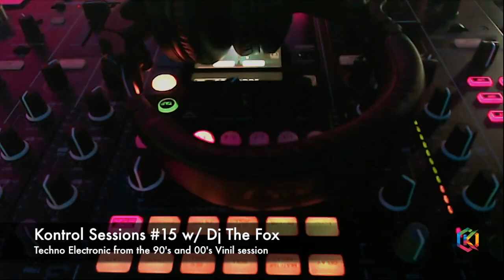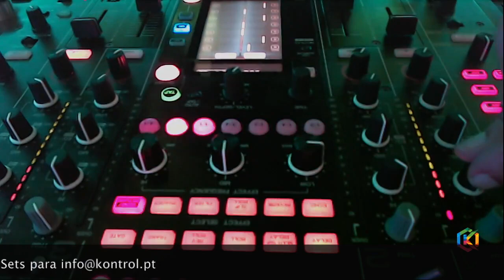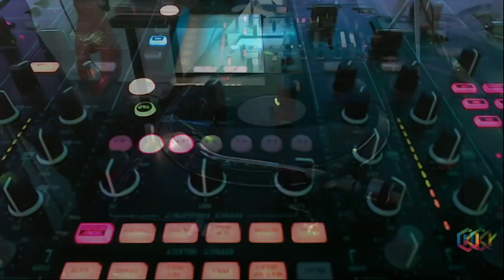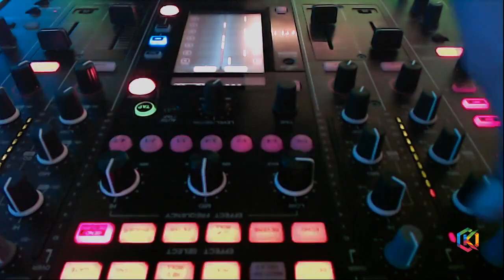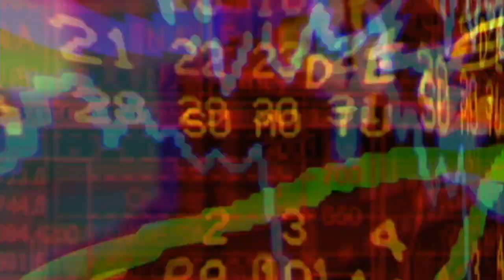Kontrol Sessions #15 w/ Dj The FOX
Uma seleção de clássicos dos anos 90 e 2000 em formato vinil.
Só para fãs.